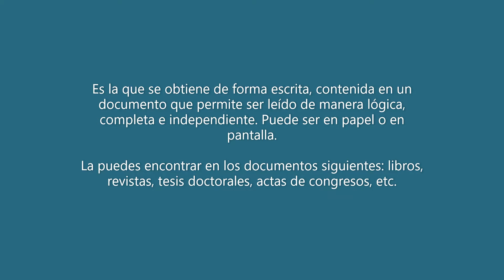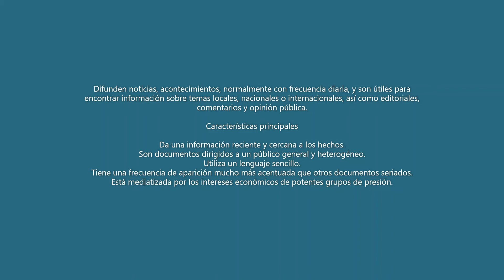Tipos de información y alcance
Breve descripción de los tipos documentales.